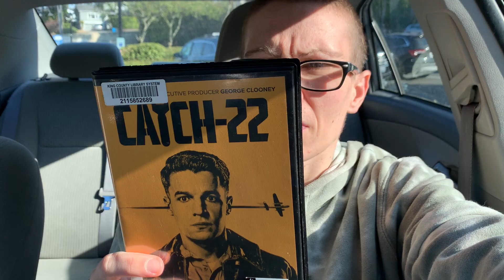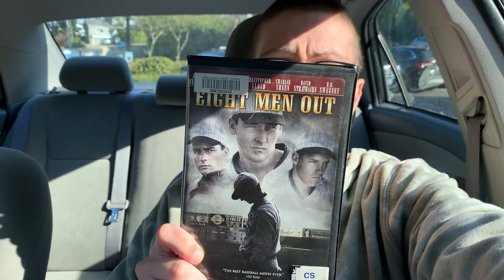My movie watchlist for the week of 13 October 2022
For my movie watchlist the week of 13 October 2022, I chose four movies I had not seen before: 1. "Bumblebee" (2018), 2. "Catch-22" (2019), 3. "Rocketman" (2019), 4. "Eight Men Out" (1988).

Filmed by me (Tanis Coralee Leonhardi) in the parking lot at Richmond Beach Library in Shoreline, Washington State, United States of America starting at 10:42 a.m. (Pacific time) on Thursday 13 October 2022. Premiered 13 October 2022.